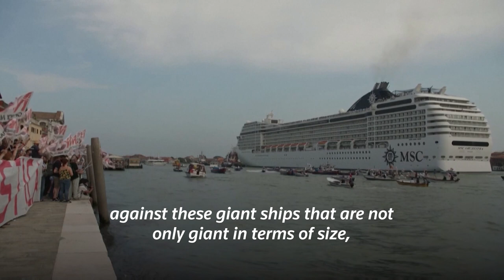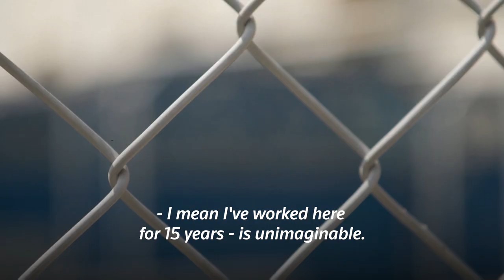Venice's cruise liner ban divides the city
When the first cruise ship since the lockdown set sail through the Venice lagoon last month, hundreds of people rallied on land and small boats to demand an end to giant liners passing through the historic lagoon city.